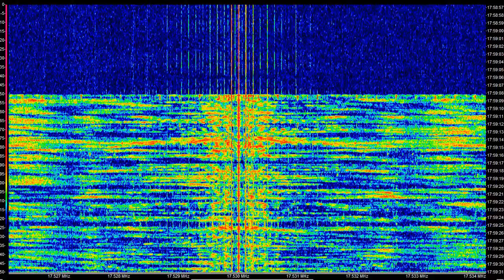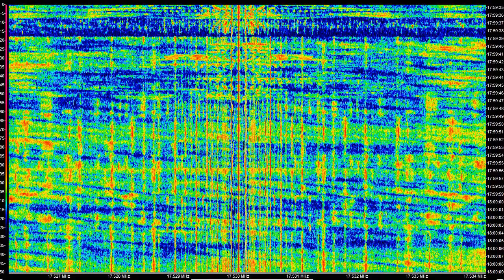WHRI Sign-On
Nothing fancy here.  It's just WHRI, USA, signing on at 1800 UTC, using (I think) 17530 kHz, which is not listed anywhere.  It was a good signal despite some deep fades, and I liked the pretty pictures its music made.